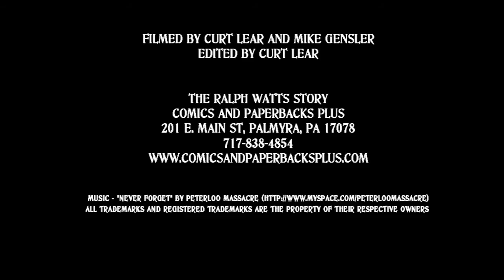Comics and Paperbacks Plus Story (Part 1)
Comics & Paperbacks Plus serving Central Pennsylvania since 1987.

Ralph's early years of "reading" the comics...